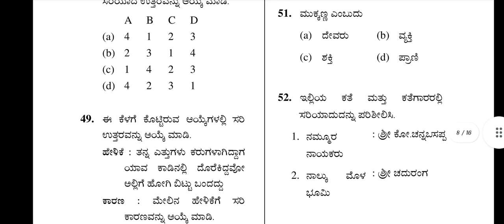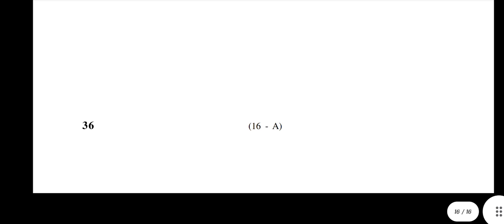KPSC JUNIOR ENGINEERING SPECIFIC PAPER QUESTION PAPER CODE-36 PAPER-2 KANNADA MEDIUM